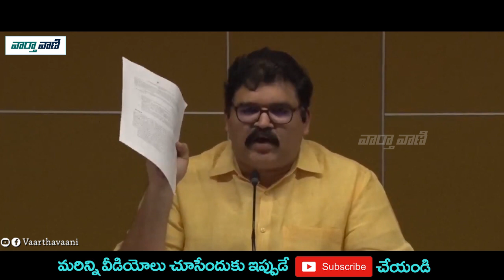TDP Pattabhi Strong Counter to Minister Anil Kumar Yadav | TDP Vs YSRCP | Vaartha Vaani